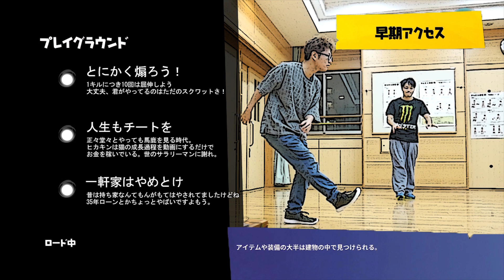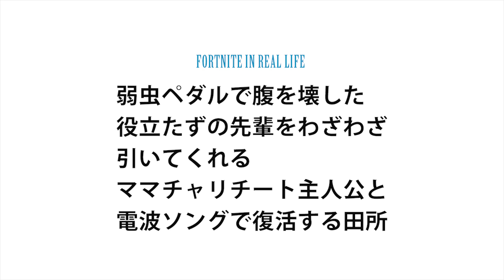フォートナイトの世界を生身で完全再現してみた【踊ってみた】FORTNITE IN REAL LIFE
どうも、プロゲーマーのひいらぎです。今回はフォートナイトのエモート以外のモーションを生身で再現するチャレンジをやってみました。この国はもう終わりだ。